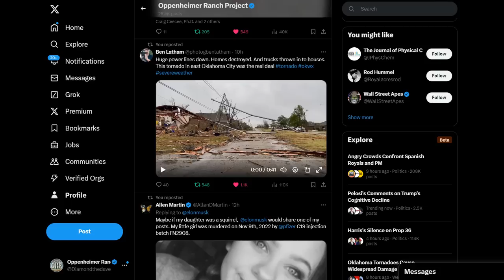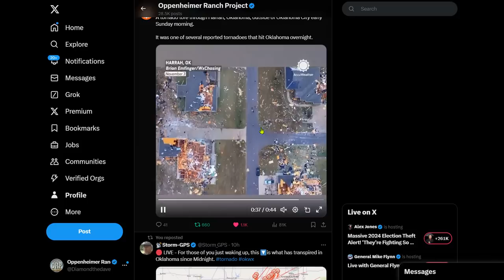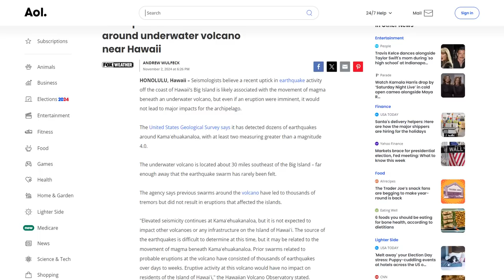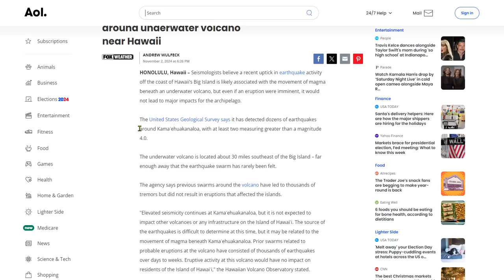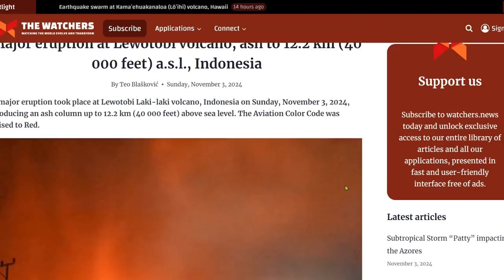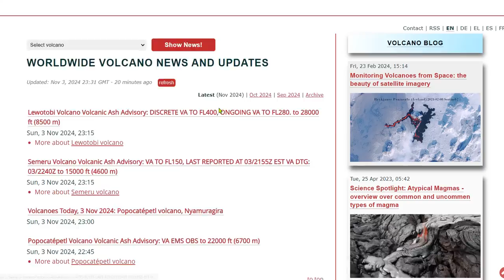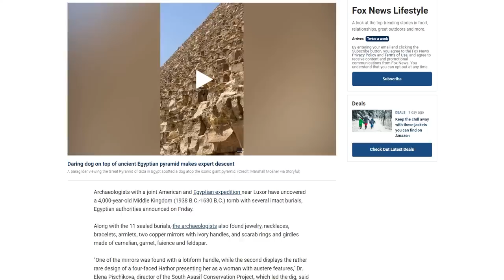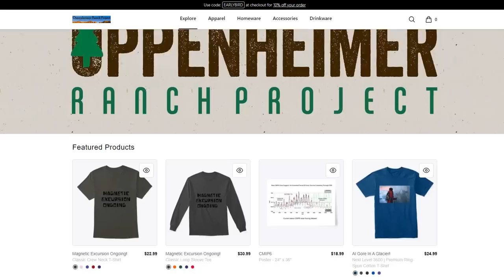Potential Tropical Cyclone Eighteen - Oklahoma Tragic Tornado Outbreak -Lewotobi Volcano To 40,000ft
Major eruption at Lewotobi volcano, ash to 12.2 km (40 000 feet) a.s.l., Indonesia
Mars declared unsafe for humans to live as scientists explain why it'd never work
'Doomsday' Antarctic glacier melting faster than expected, fueling calls for geoengineering
US-Egyptian archaeological team uncovers 4,000-year-old tomb near Luxor with jewelry, other artifacts

Bitcoin: 17NV3vtcQhRnsRnjckCcYkKVEUcnirKQ62

independent media
climate change